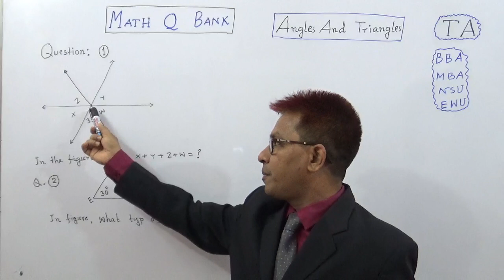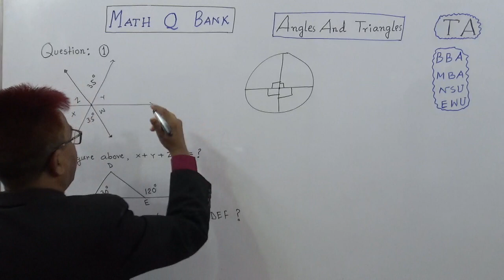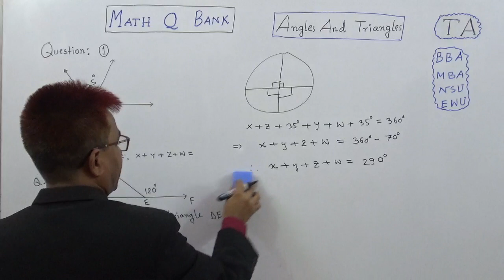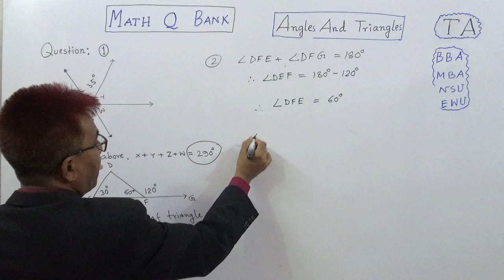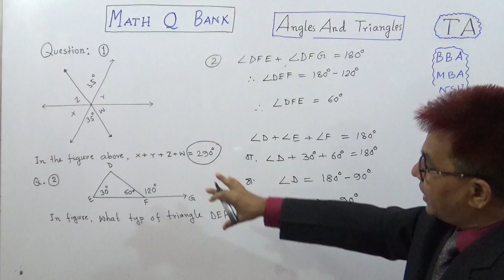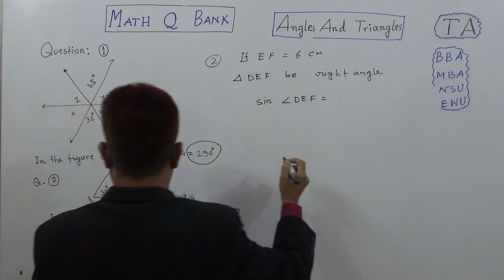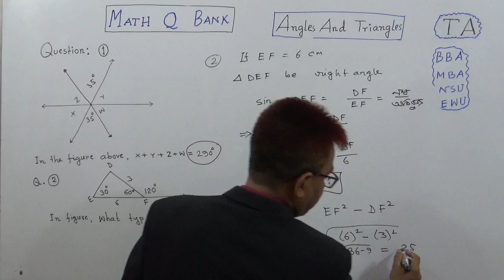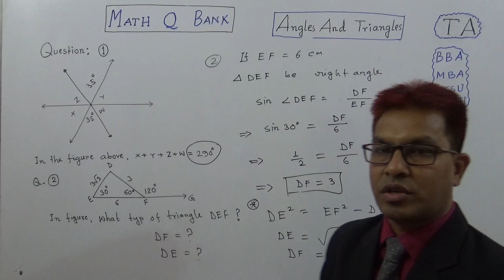BBA&MBA Math Q Bank: Angles &Triangles (Part-1).তৌহিদ স্যার।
Math Q BANK
IBA er [BBA,MBA]/ DU er [EMBA,NSU ,EWU] /IUB/ GMEAT/GRE/SAT
BCSer Competeive Exam.